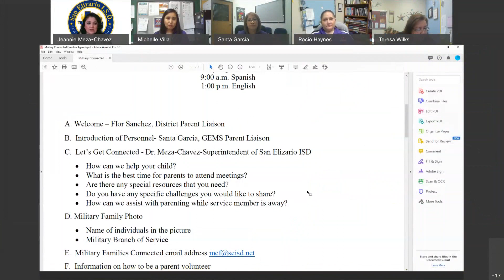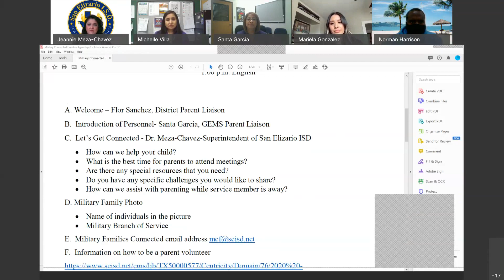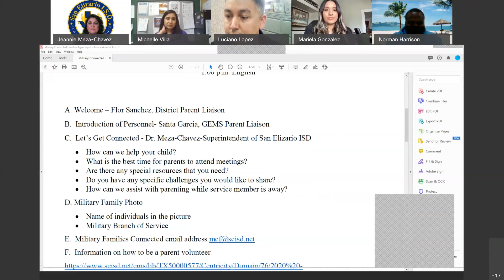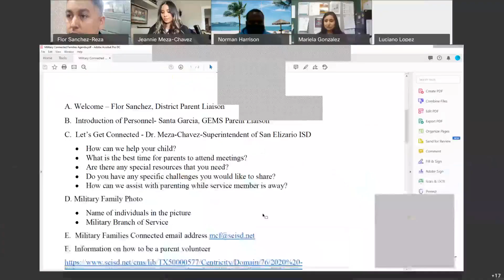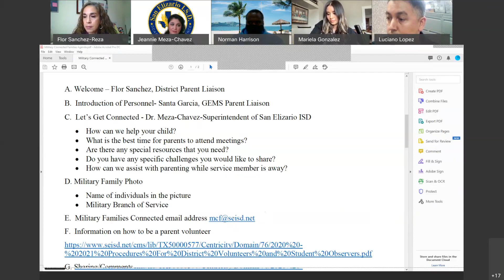Military Connected Families Parent Meeting April 29, 2021